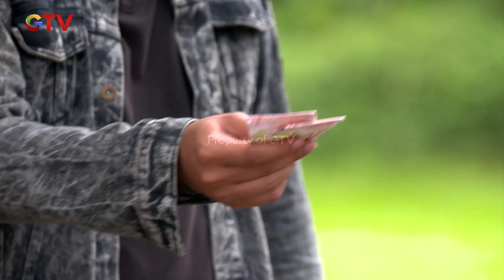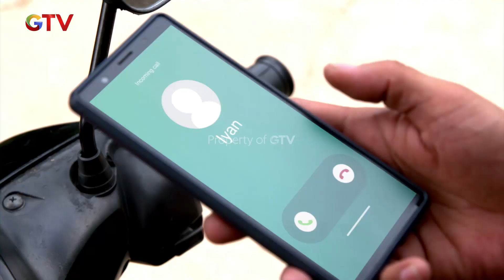Dean Mulai Teringat Dengan Adel - Anak Jalanan A New Beginning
Dean Mulai Teringat Dengan Adel Gara - Gara Dean Melihat Orang Sedang Pacaran